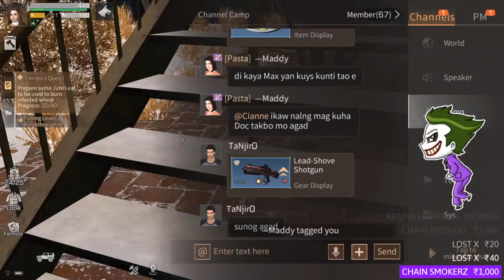🔴MY FIRST CTC ON MILESTONE?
SPECIAL SHOUTOUT TO VILLAINS(VIP MEMBERS)

Shaa 1040 Apache
Yunaa YN
Capt GJ
sankya sandhya
Jastin Artillero
Fazl
Cisika Chan
Lost X
Rumi Chan
bima elco
Loveleen Ramos
Spacey LA
Z Adriii
Juned Ahmed
Kymza _
CHAIN SMOKERZ
Ginger Bae
baby FüdgË
LEIA Gaming Channel
Mayank Negi
ARC PiNK
No Body
RaizeL
Spacey LA
雨安ʏɪɴɢ

THANKS ALOT FOR THE LOVE OF SUPPORT GUYS I REALLY APPRECIATE IT ❤️